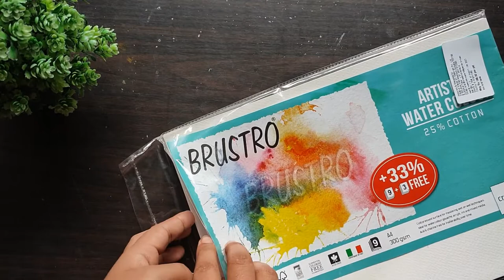Realistic Daisy Watercolor paintings II Watercolor painting tutorials for beginners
welcome to Ananya's art and creation, myself Ananya Debnath. I post painting and drawing tutorials and step by step video at my channel.
In today's video, I am presenting you a watercolor paintings of a daisy flower. I used a common reference photo from pinterest. You can choose according to your wish.
Hope you enjoy the process, share your feedback in the comment section below.
   𝗠𝗮𝘁𝗲𝗿𝗶𝗮𝗹𝘀:
2. COLORS
3.BRUSH: Sonai Brushes from local market,
Mop Brush
   𝗪𝗮𝘁𝗲𝗿𝗰𝗼𝗹𝗼𝗿 𝗽𝗮𝗶𝗻𝘁𝗶𝗻𝗴 𝘁𝘂𝘁𝗼𝗿𝗶𝗮𝗹𝘀 𝗶𝗻 𝗺𝘆 𝗰𝗵𝗮𝗻𝗻𝗲𝗹: